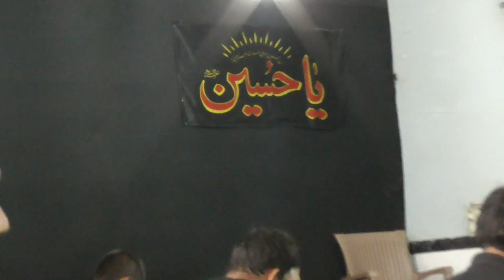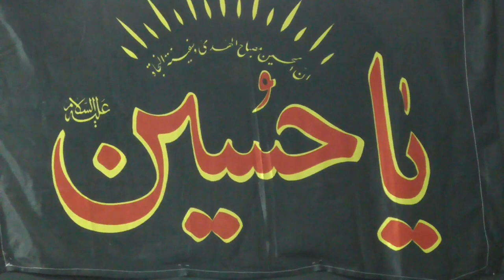Majlis-e-Aza 22 10 2020 ||Maulana Abid Bilgrami 2020